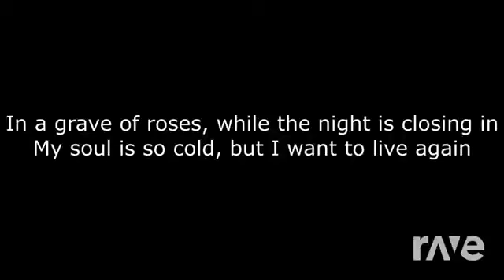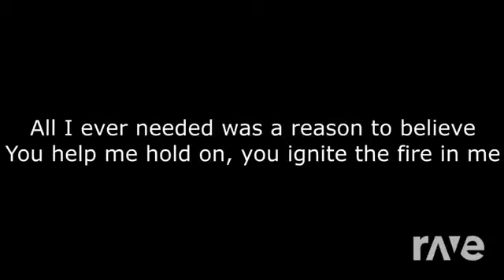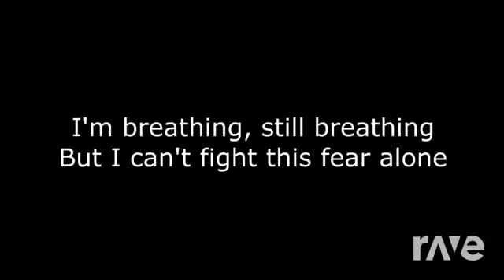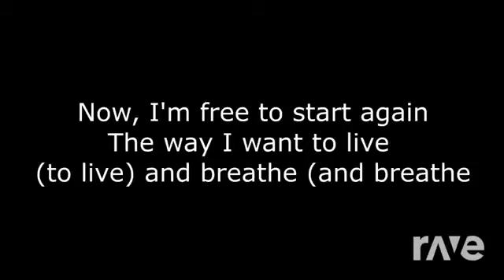I Skillet To Live Skillet u0026 Awake And Alive RaveDjvia torchbrowser com